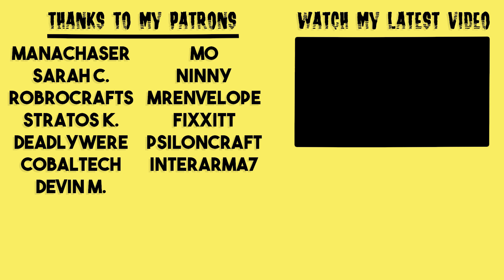We are terrible at this | Diversity 3 #3| Survival Minecraft 1.13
Hey everyone! Today we're playing Diversity 3 with MrEnvelope! Enjoy!

Map: Diversity 3
Creators: abrightmoore, AdamDJM, ColdFusion, Jigarbov, Noodlor, qmagnet, qwertyuiopthepie, The1Kwa1Jsucsh, renderXR

Minecraft is a sandbox construction game created by Mojang AB Minecraft founder Markus Persson, and inspired by the Infiniminer, Dwarf Fortress and Dungeon Keeper games. Gameplay involves players interacting with the game world by building and breaking various types of blocks in a three-dimensional environment. In this environment, players can build creative structures, creations, and artwork on multiplayer servers and singleplayer worlds across multiple game modes.